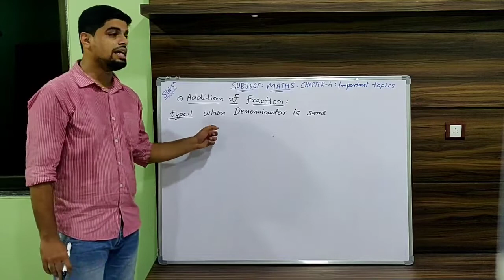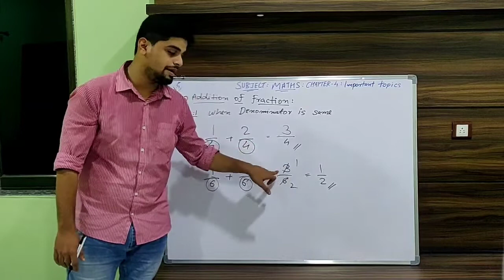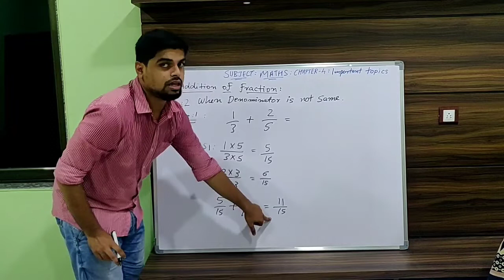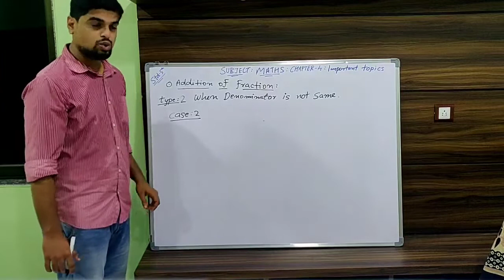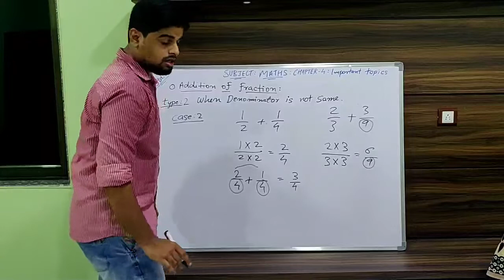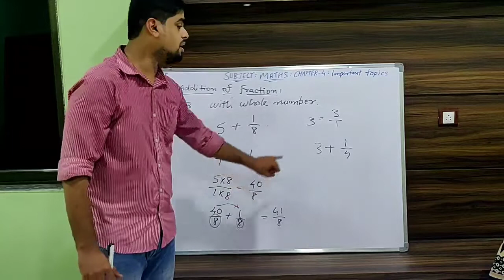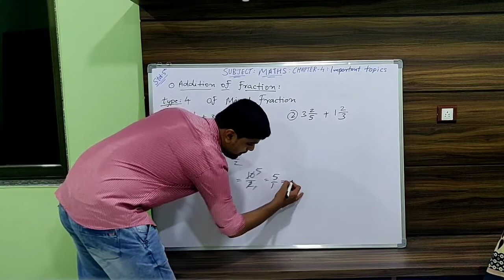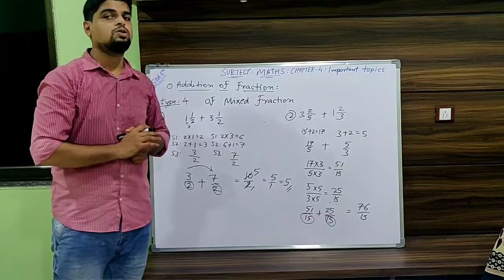Std5 - Maths - Chapter 4 - Parts and wholes : Important topics (Part 2)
Addition of fraction is explained in detail.